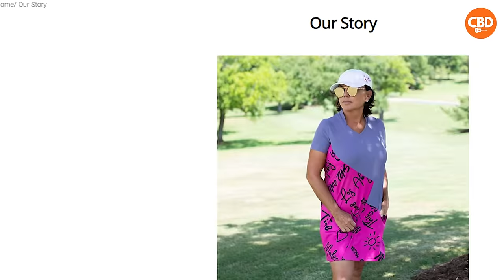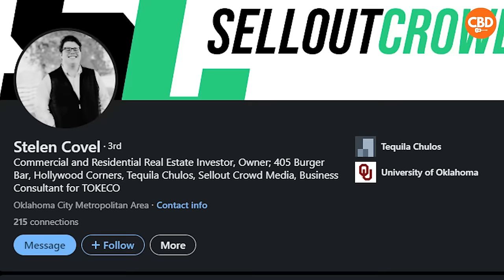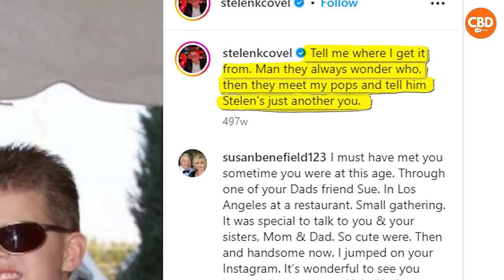Who Are Toby Keith's Children? And Where Are They Now?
Toby Keith is known as the Big Dog Daddy. Behind the fame and success, we forget that he is actually a Daddy to 3 kids. Find out all you need to know about Toby Keith's children.